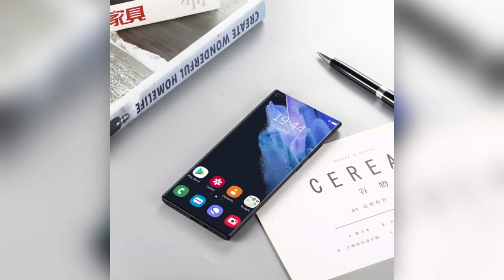2021/2022 Smartphone Presentation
Presented by Akor Rosemary